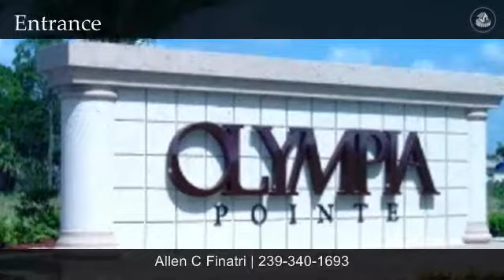OLYMPIA POINTE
For more information, contact: Allen C Finatri, , Florida Real Estate Online Just minutes from I-75, Southwest International Airport, and great dining and shopping, Olympia Pointe offers single-family homes and townhomes with attached garages in many expansive floorplans. The townhome or condo selections is the Odyssey Collection which features six floorplans ranging from 1129 to 1386 sq ft under air. These units are two and three bedroom with an attached garage, Olympia Pointe single family homes include the Altherna Collection with 4 different floor plans, There are single-story two bedrooms and den and two baths with 1865 square feet and the two story five bedroom and four bath 2724 square foot model. The Glendale model features four bedrooms and four baths and is 2961 square feet. Amenties include the 4000 square foot clubhouse which includes a Nautilus-style fitness center, meeting rooms, lounge and billards room.